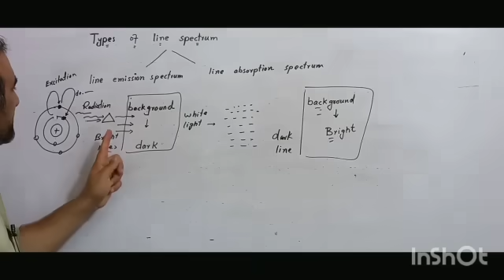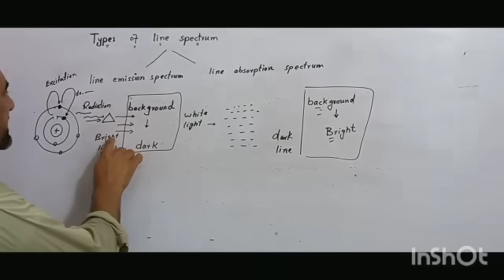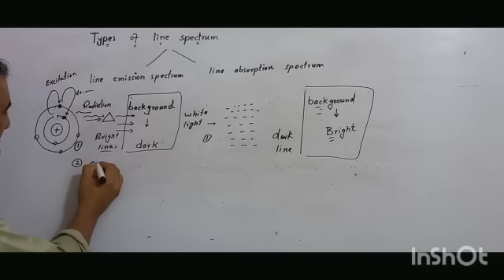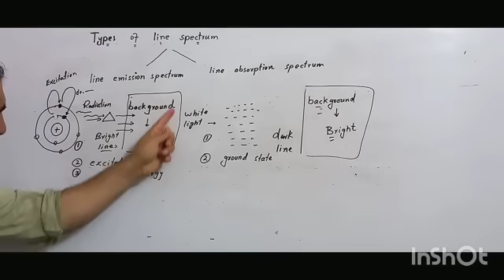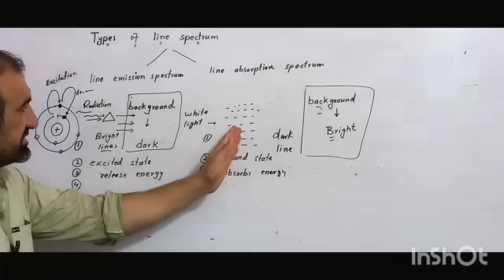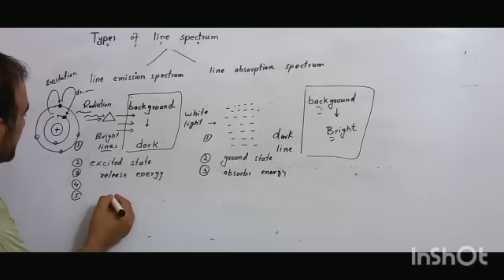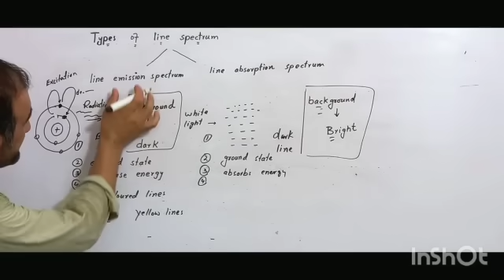Difference between line emission spectrum and line absorption spectrum part -1